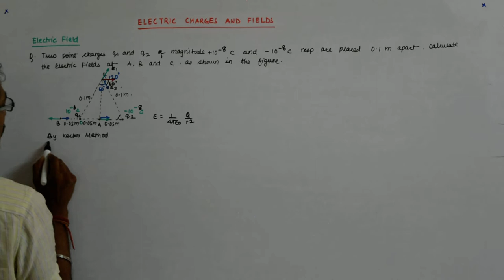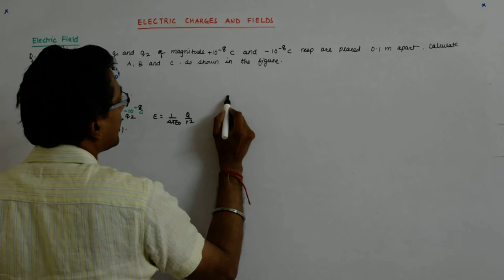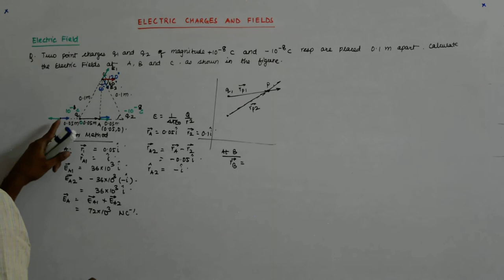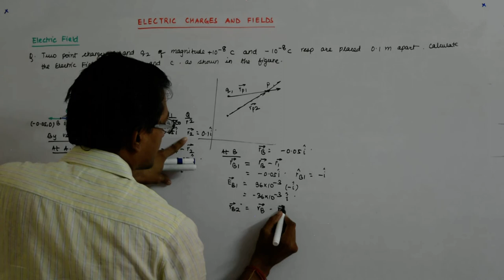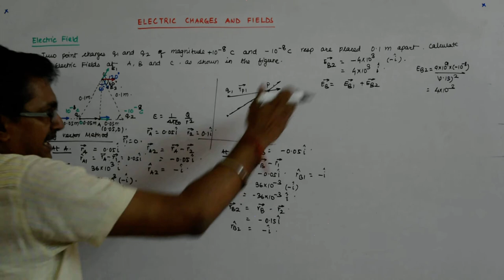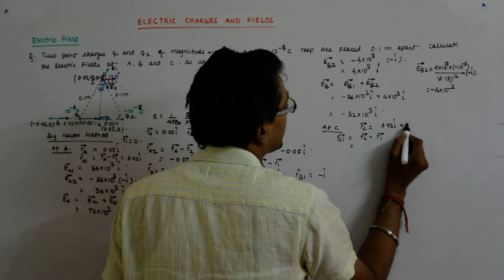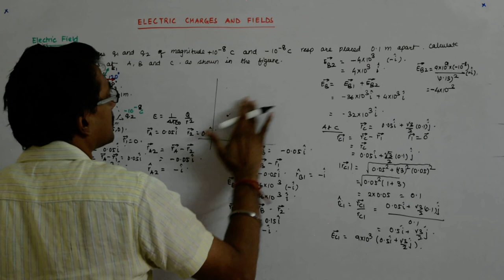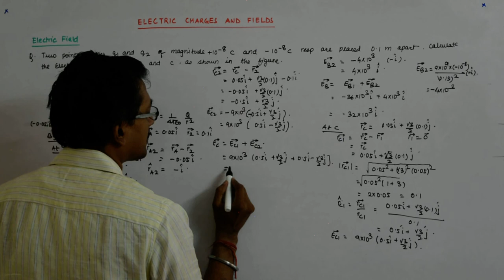Electric Charges and Fields 20 | Class 12